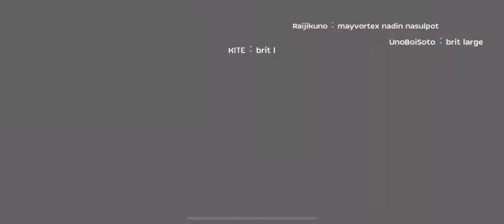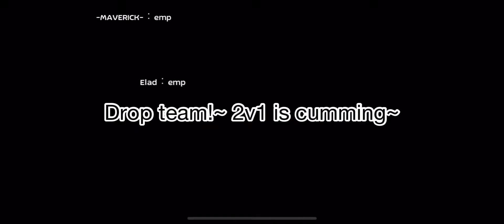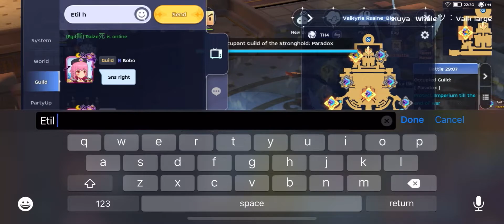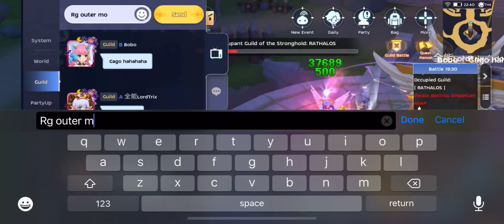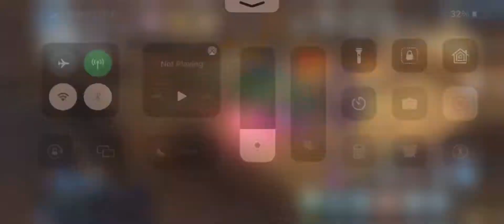Paradox WOE 8.4.22 ft. SNS & RATHALOS Alliance